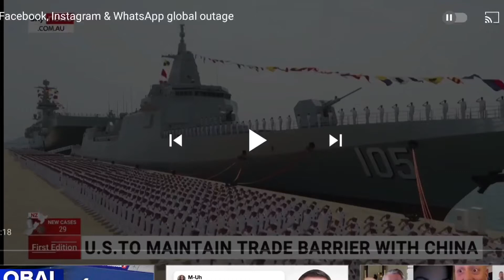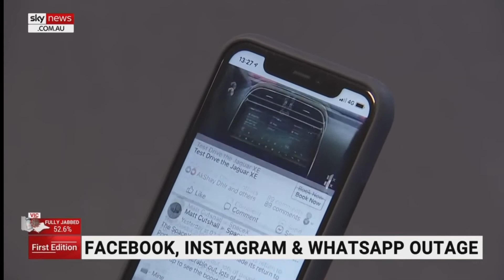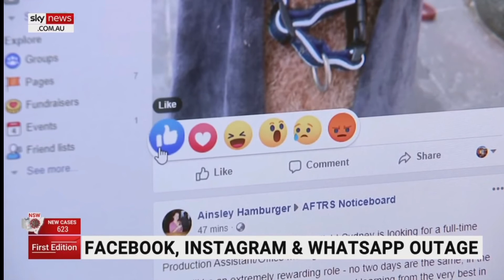Reason why WhatsApp, Facebook and Instagram is down.